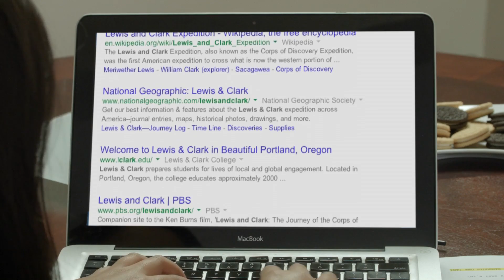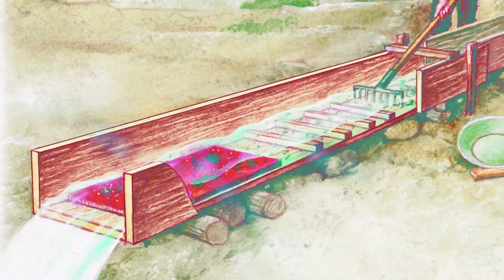Under Western Skies - In search of Fortune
A pair of students work on a class assignment about Western movement during the 1800s.  Lewis and Clark Expedition and trading to the Louisiana Purchase.  The Gold Rush In California.